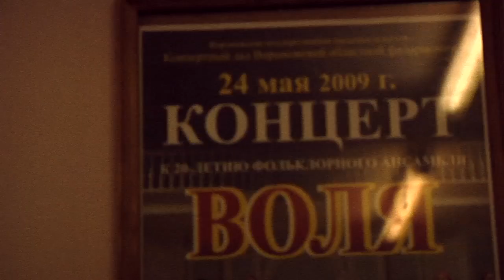OKO • LES FEMMES DE LA TERRE NOIRE (ensemble Volya)